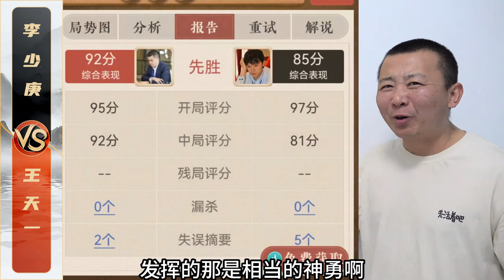这连招谁受得了啊？王天一VS李少庚 23年象甲季后赛象棋赛事解说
歡迎打擊訂閱~
大家好~這裡是“板牙象棋”
弘揚象棋文化 傳播快樂源泉
每日定時更新象棋比賽解說，和各種棋局破解~
也希望各棋友親臨指點